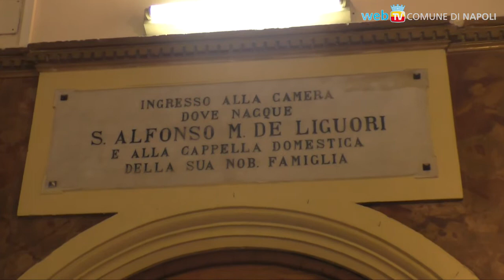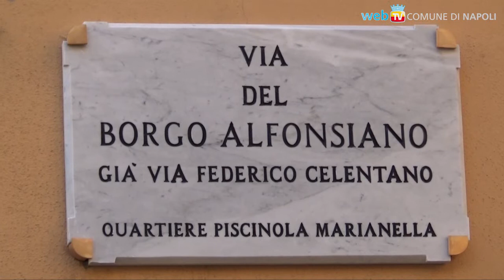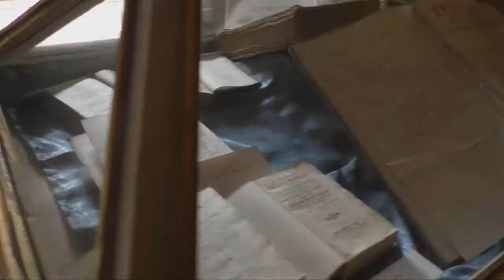Un itinerario per la casa di Sant’Alfonso de’ Liguori a Marianella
10.000 visitatori ogni anno: la casa natale di Sant’Alfonso Maria de’ Liguori può creare sviluppo per il territorio intorno alla figura poliedrica di un Santo conosciuto in tutto il mondo, con modalità allo studio della Commissione Cultura del Consiglio Comunale che ha visitato oggi il complesso.